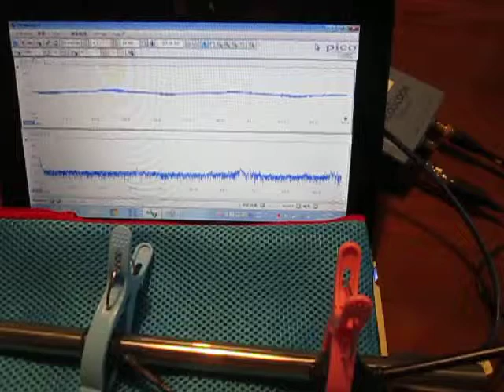超音波伝搬状態の‹測定・解析›（超音波テスター） Ultrasonic-labo